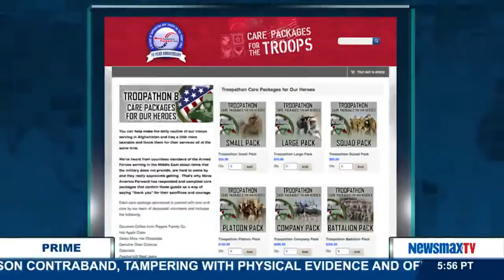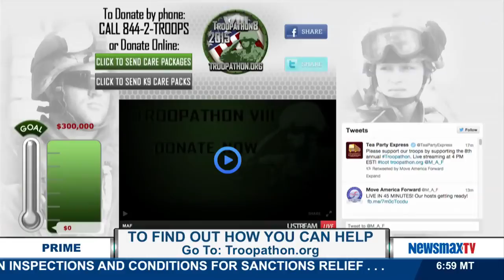Newsmax Prime | Melanie Morgan discusses the Troopathon fundraiser for U.S. troops overseas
Radio host at KSFO and host of Troopathon talks about that organization’s program to raise funds for care packages for U.S. troops serving overseas.